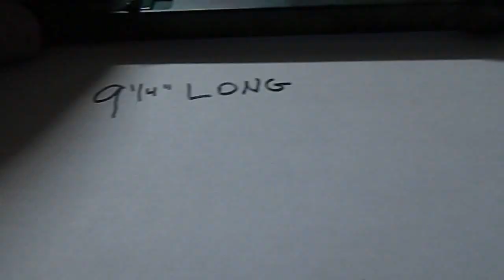Camouflage Matchstick Lighter 006